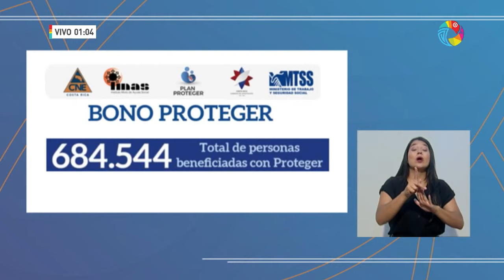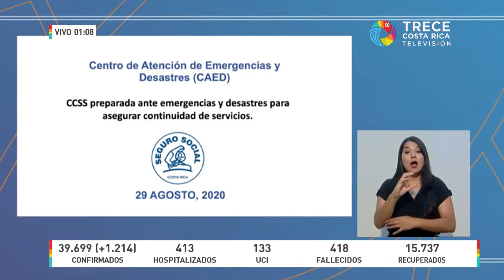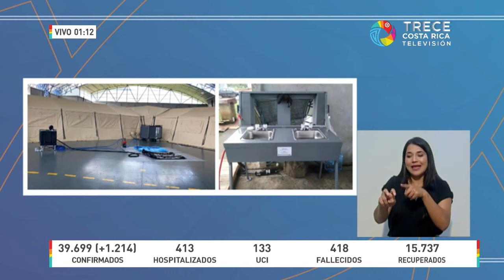Actualización COVID19 - Sabado 29 Agosto 2020 (Costa Rica)